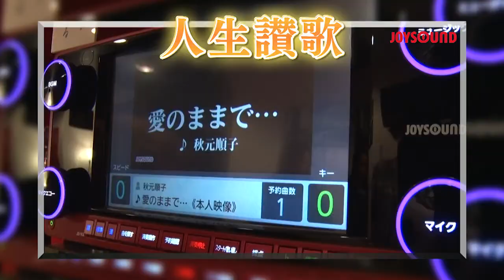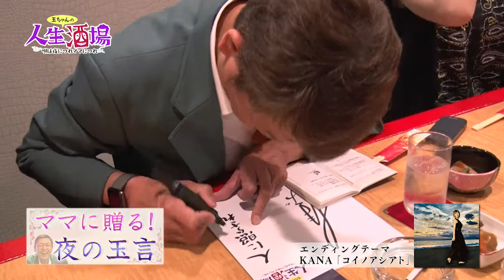9/21,9/16,9/20_OA『人生酒場～唄は夜につれママにつれ』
【放送】
　【出演】玉袋筋太郎（浅草キッド）　KANA
　【今回の出演店舗】松本幸子ママ